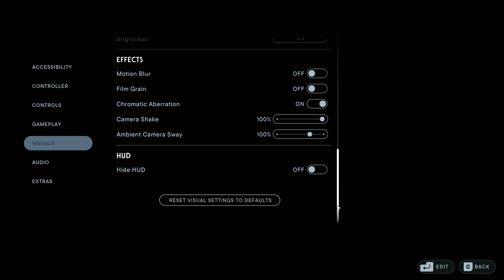Star Wars Jedi Survivor 4k,2160p gameplay r7 5800X3D,RX 6700 XT